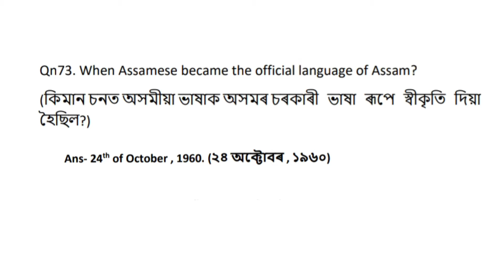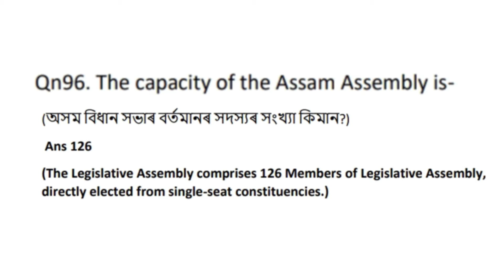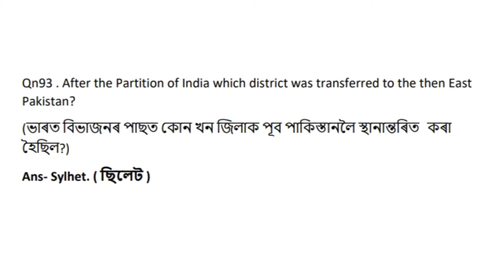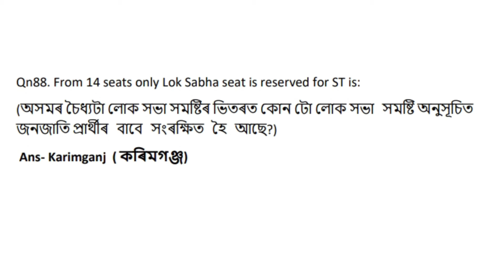21 most important Assam GK questions.